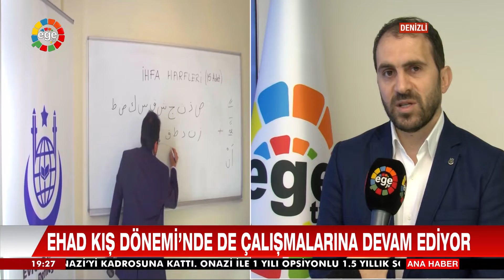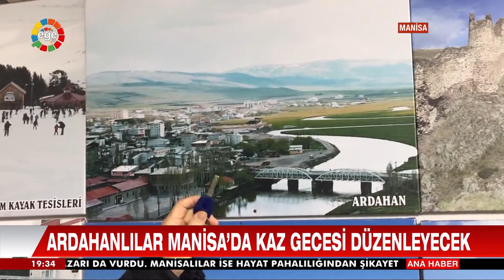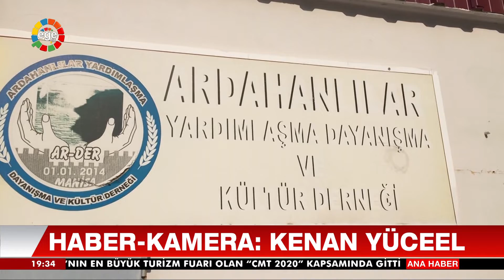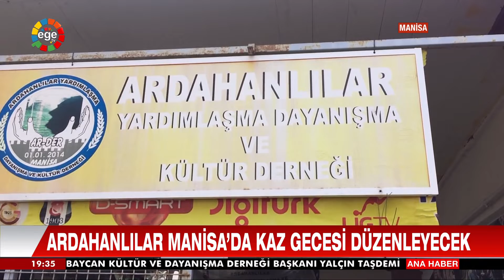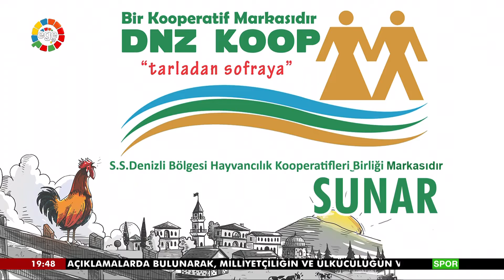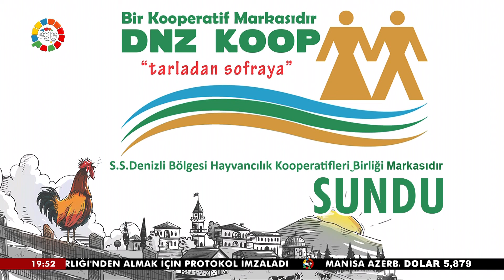ANA HABER 16 01 2020